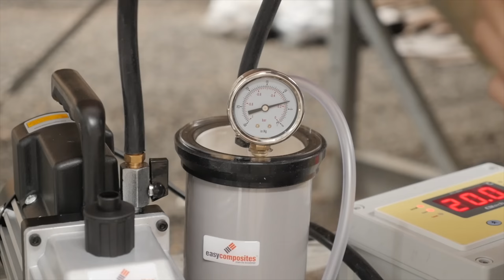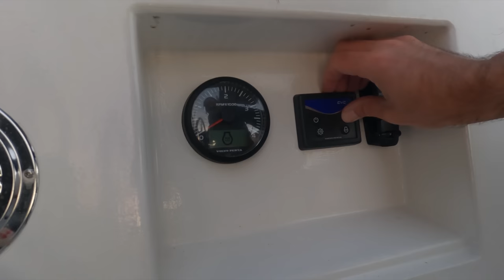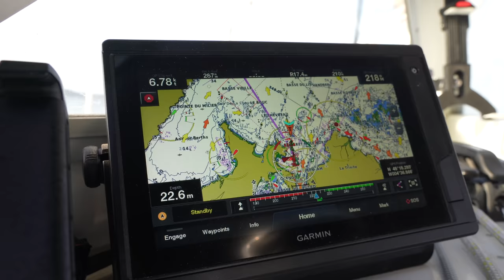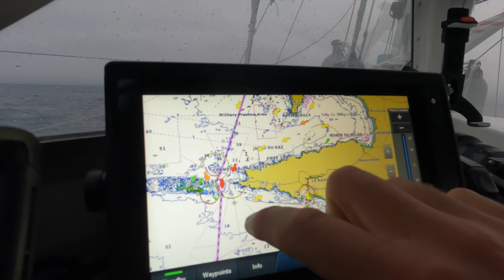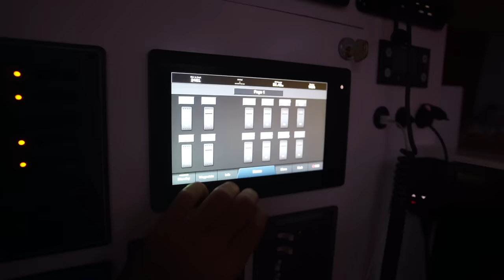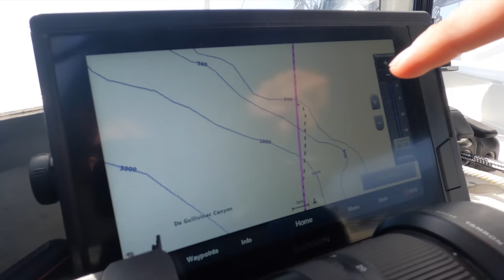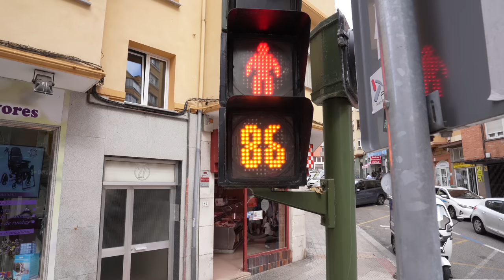Sail Life - Crossing the Bay Of Biscay⛵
This week we cross the bay of biscay.